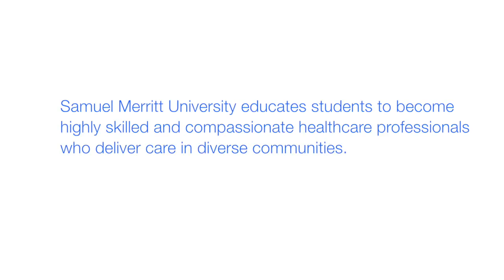Samuel Merritt University at the Allen Temple Baptist Church Health Fair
August, 2014 - This is the third year SMU participated in the Allen Temple Baptist Church Annual Health Fair, which provides one of the largest free screenings in the city of Oakland. SMU assisted with various medical and health related questions. One of our primary services was preventive foot care involving "hands on" Podiatric student volunteers along with supervising faculty advisors. SMU Physician Assistant (PA) and Family Nurse Practitioner (FNP) students provided physical exams.